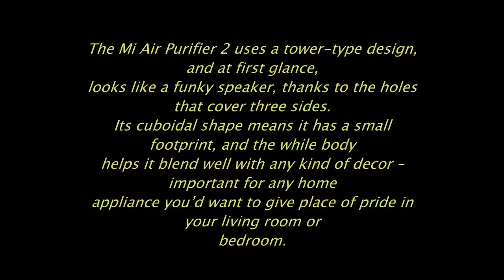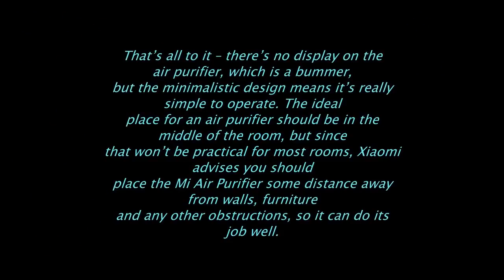Xiaomi "Mi Air Purifier 2" REVIEW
Xiaomi Mi Air Purifier 2 FIRST LOOK,